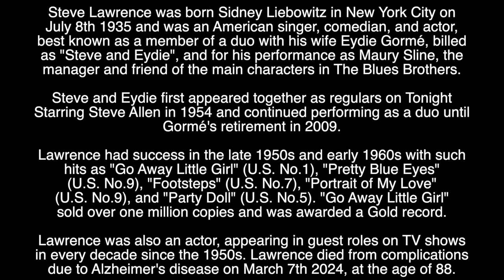STEVE LAWRENCE - RIP - TRIBUTE TO THE AMERICAN SINGER AND ACTOR WHO HAS DIED AGED 88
Tribute to the American Singer and Actor who has died aged 88.

This is a simple and respectful short tribute.
For more information we encourage you to seek out the many detailed articles and videos which are available elsewhere.